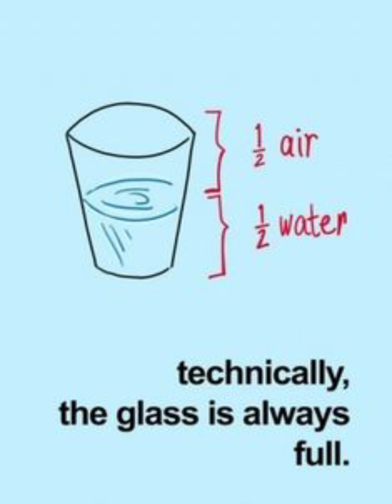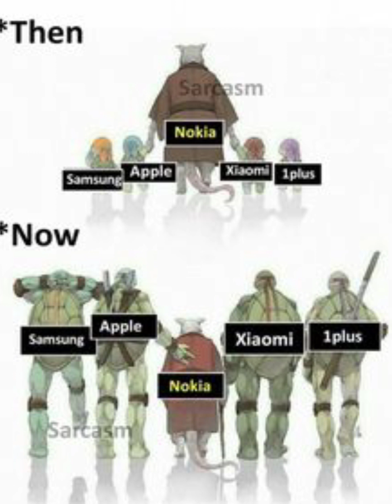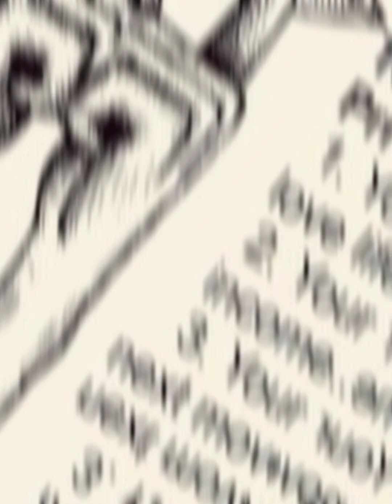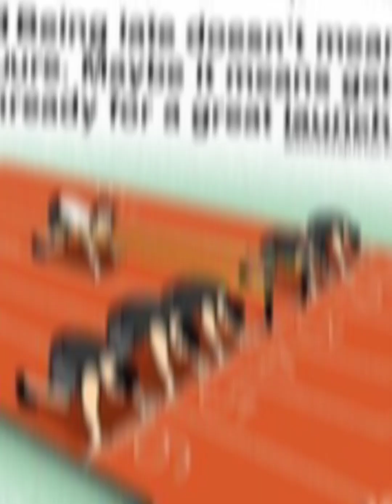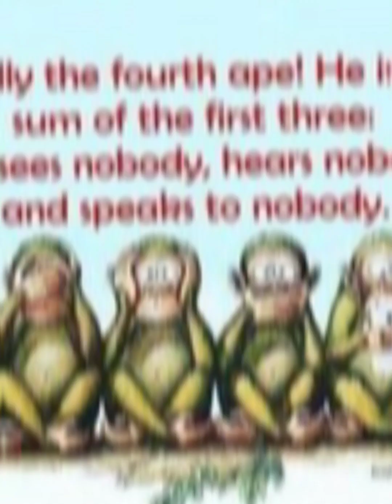Meaningful images//One picture millions of words.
In this picture ponder channel  (picture ponder specified) we provide top power full picture with deep meaning on a particular topic as well as motivational and inspirational video content.

We are typing to upload as  many as possible picture that speak louder than words. You will always found video of deep meaning photos that have some hidden meaning and deep massages.

We all know the truth and said reality of today's modern world,   so this channel is trying to make you feel believe in yourself by uploading some great deep meaning images and videos.